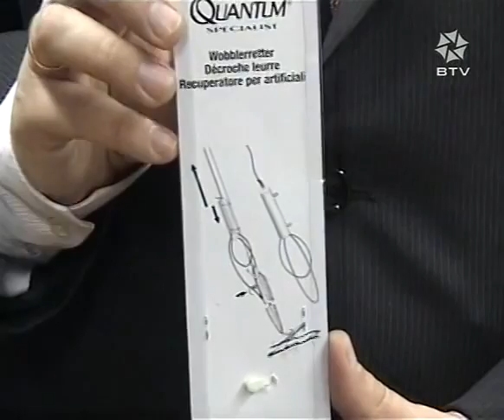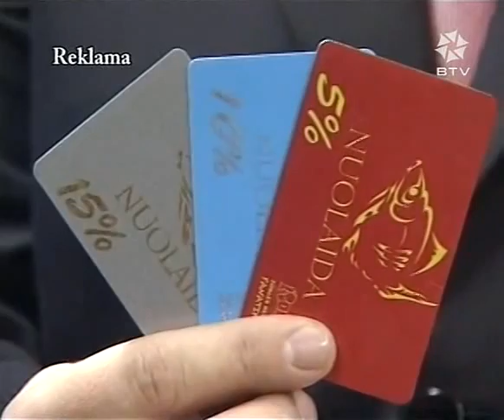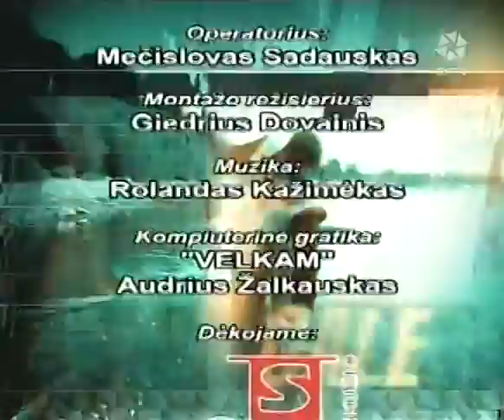Vienam Gale (žiobriai su plude)